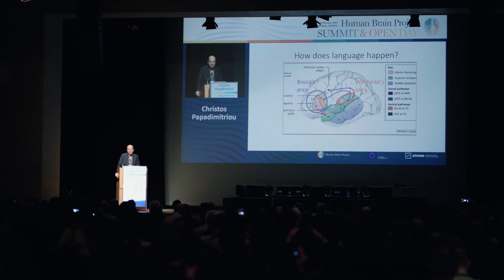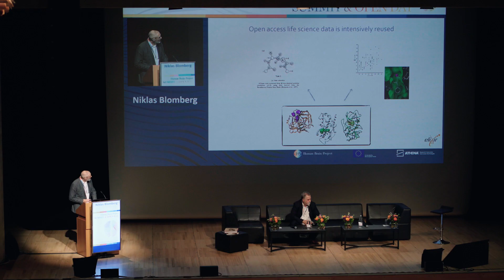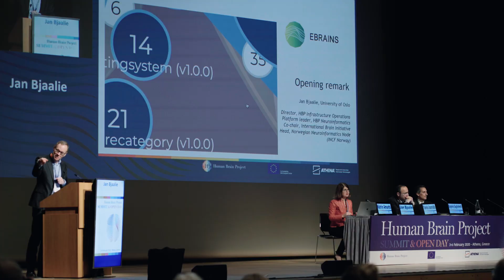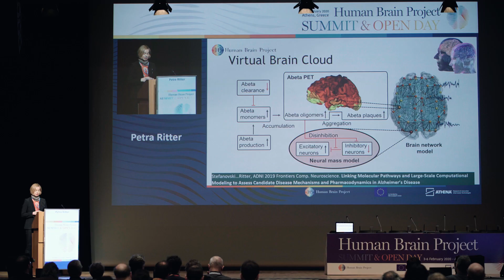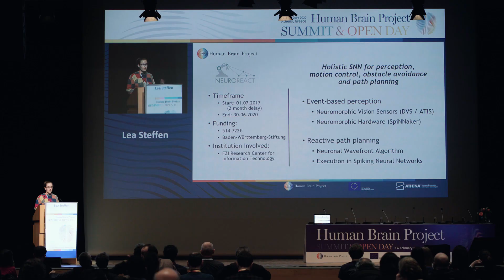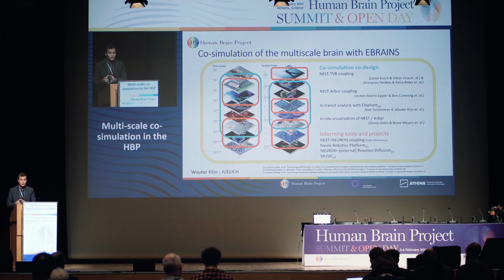Human Brain Project Summit & Open Day 2020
We look back on an inspiring HBP Summit & Open Day which took place in Athens, Greece, in February 2020.

Video produced by the Athena Research and Innovation Center in Information, Communication and Knowledge Technologies.